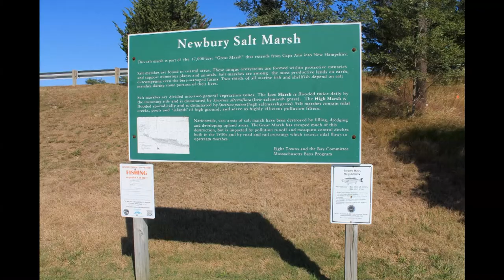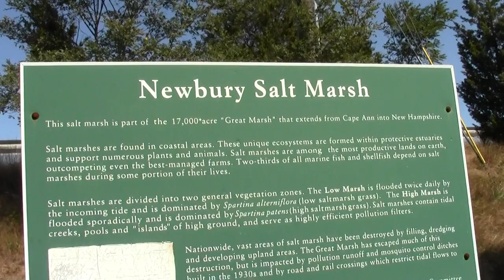Bay Circuit Trail : Newbury MA Plum Island Turnpike Drawbridge.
A look at the Great Marsh along the Merrimack River channel that makes Plum Island and the old drawbridge named after a local Marine Corp veteran.